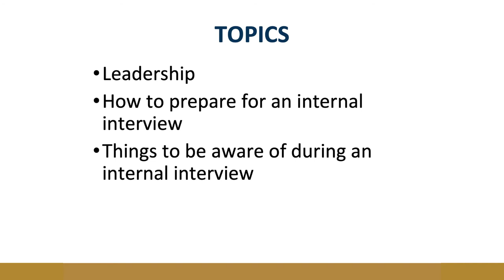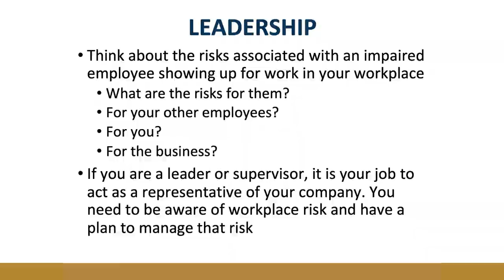Conducting Internal Interviews: Dealing with Impaired Employees in the Workplace - Trailer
"Conducting Internal Interviews: Dealing with Impaired Employees in the Workplace" features Stefan Prentice discussing the difficult job that managers and leaders in the workplace have when dealing with the discovery and fallout of an impaired employee. Stefan walks through the importance of being a strong and prepared leader, how to conduct internal interviews, how to document events in the workplace, as well as strategies to use before, during, and after the internal interview. This video is designed to assist and educate management, management trainees, as well as Human Resources departments.

About Stefan Prentice:

Stefan Prentice is a long-serving police officer with the TPS and has many years’ experience in the Detective Operations side of TPS. Stefan has been involved in multiple facets of investigations, including a background with the TPS Drug Squad. Stefan holds the rank of Detective Sergeant, and is one of three current SIU Liaison Officers for the TPS. Stefan is responsible for the TPS response to any SIU initiated investigation. In this role, Stefan is responsible for ensuring that everything is properly sourced, that evidence/equipment is provided (or not) to the SIU, and oversees the collection of all pertinent documents, and the sharing of such documents with the SIU. Stefan reports directly to the Chief and must complete thorough internal investigations and reports. In this current role, Stefan is continually conversing with the Professional Services Branch of the TPS, and must deal with both subject and witness officers every day, as well as the Toronto Police Association, Senior Officers Organization and the applicable lawyers. As the organization's subject matter expert, Stefan is current in all current laws and policies staying proactive and on top of any potential changes.